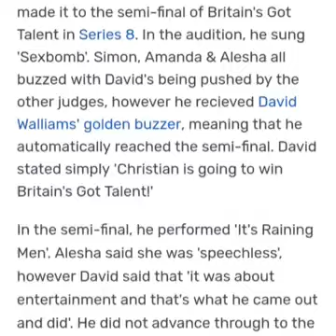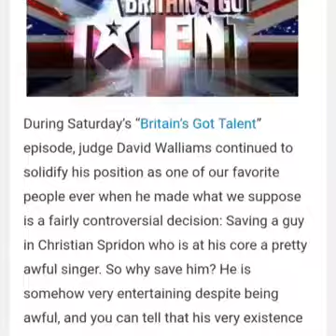Christian Spridon-Work Retrospective Successfull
TheXFactor Uk#BgtSemifinalist